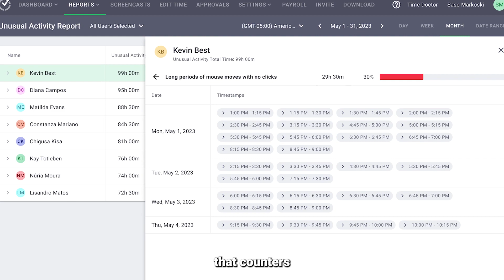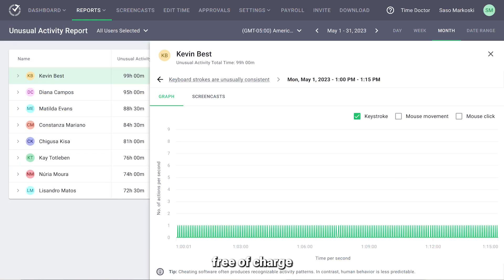Unusual Activity Report: Boost Remote Work Accountability with AI | Time Doctor Feature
Introducing Time Doctor's new feature: the Unusual Activity Report.

This innovative AI-driven tool is designed to maintain transparency and accountability in remote work settings. It analyzes keyboard and mouse activities to identify and highlight any unusual or non-standard behaviors, ensuring the protection of productivity levels. The feature is adept at detecting attempts to bypass time tracking mechanisms, such as with mouse jigglers.

Elevate remote work efficiency with the Unusual Activity Report by Time Doctor!